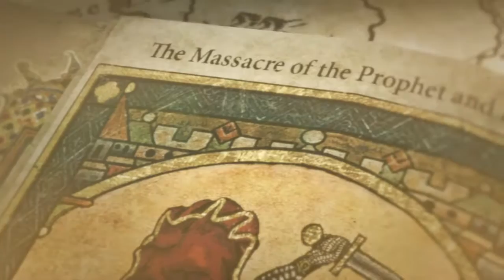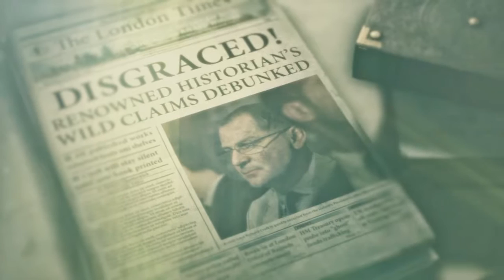Rise of the Tomb Raider Gameplay Part 2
PC decided to update very early into streaming so once back on, came back onto the game to continue playing